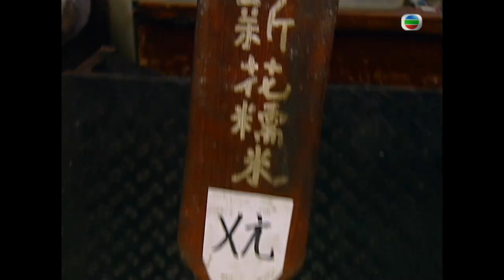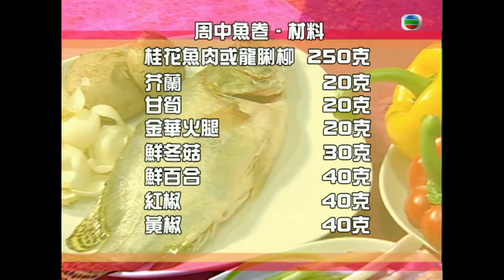生炒糯米飯、周中魚卷 | 學廚出餐 #05 | 官恩娜、周中、唐素琪、毛舜筠 | 粵語中字 | TVB 2006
毛校長(毛舜筠)、周主任(周中師傅)及有喜(唐素琪)，分別訓練學廚房祖明、陳小春、蔡卓妍、Amanda S.、官恩娜、姚嘉妮。眾學廚需要親身走到街市選購食材，除了周師傅傳授烹飪技巧外，還有星級廚師傳授獨門廚藝。眾學廚先跟師傅邊做邊學，其後獨擔大旗煮出相同菜式。毛校長亦邀請不同嘉賓如劉德華、唯靈、楊貫一等前來試食，而學廚的成積會以五個等級：給神食、給人食、給小朋友食、給豬食、給狗食，順序來斷定高低。

主持: 周中、唐素琪、毛舜筠